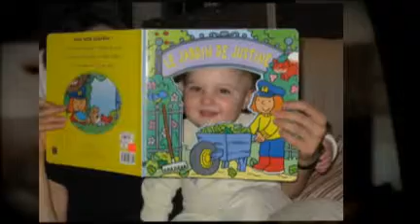justine vidéo rapidos